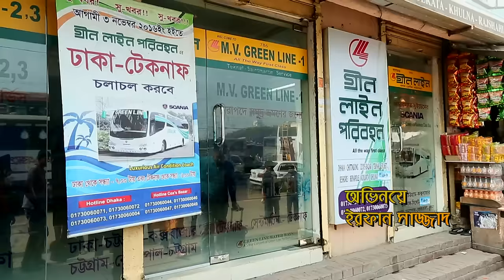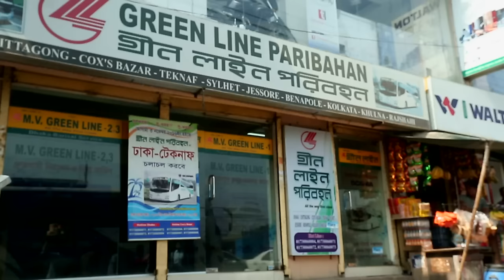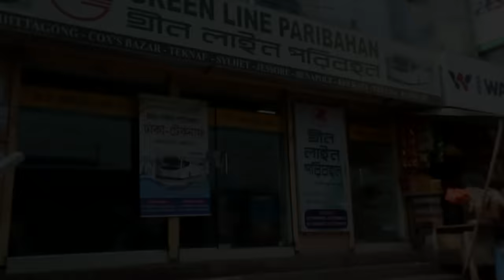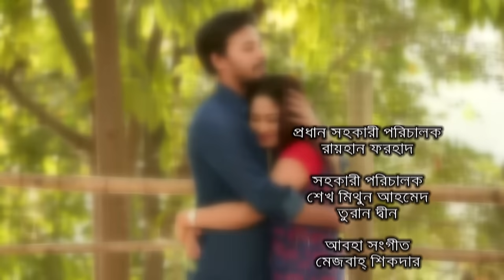Sei Pothe | সেই পথে | Bangla Natok New| Irfan Sajjad | Nusrat Jahan Diana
And if you have any questions and queries, do feel free to comments below.

Love!
Diana